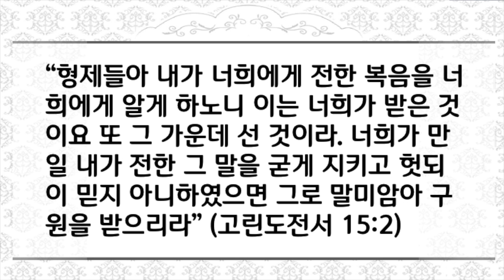복음으로 복음 전하라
2020년 8월 21일(금) 복음으로 복음을 전하라
“형제들아 내가 너희에게 전한 복음을 너희에게 알게 하노니 이는 너희가 받은 것이요 또 그 가운데 선 것이라. 너희가 만일 내가 전한 그 말을 굳게 지키고 헛되이 믿지 아니하였으면 그로 말미암아 구원을 받으리라” (고린도전서 15:2)
 고린도 도시 사람들은 자신들의 도시를 “지상의 낙원”이라고 생각하며 살았습니다. 그래서 이 천국 같은 도시에서 장수를 누리기 위해서 여러 지역에서 건강식품을 사들여 거래하는 일 성행했던 도시였습니다. 이러한 삶을 즐기며 살던 고린도 사람들을 보고 만들어진 말이 바로 “고린티아 제스타이(Corinthiazestai)”라는 말입니다. 그 뜻은 ”고린도사람처럼 행동한다“라는 말입니다. 이 말은 좋은 의미로는 그들처럼 자유로운 삶을 산다는 것이고 더 본래적인 의미는 성적으로 타락하고 방탕을 일삼는다는 것입니다. 이처럼 어디서부터 어떻게 시작해야 할지 모르는 죄악의 도시에서 바울이 선택한 유일한 방법은 논리도, 철학도, 과학도 아닌 복음이었습니다. 그는 오직 그리스도 예수에 관한 진정한 복음으로 복음을 전하였던 것입니다. 왜냐하면 그에게는 그리스도를 믿는 믿음 안에서 사는 것이 고린도의 수 많은 쾌락보다 좋은 것이라는 확신이 있었기 때문입니다. 사람들은 여전히 쾌락주의가 좋네, 금욕주의가 좋네 하며 살지만 변하지 않는 진리는 예수 그리스도를 믿는 믿음 안에서 사는 것이 가장 좋은 일입니다. 무엇을 더 해보는 것보다 더욱 중요한 것, 무엇 더 가져보는 것보다 더 중요한 것은 믿음 안에서 사는 것입니다. 예수 믿고 구원받은 성도의 삶을 사는 것입니다. 오늘 우리들의 삶이 이런 믿음의 삶이되기를 바랍니다.
 사랑하는 주님 오늘 우리들의 삶이 무엇을 더 가지기 위한 삶이 아니라 더욱 주를 믿는 삶이 되도록 교훈하여 주시옵기를 예수님의 이름으로 기도드립니다. 아멘